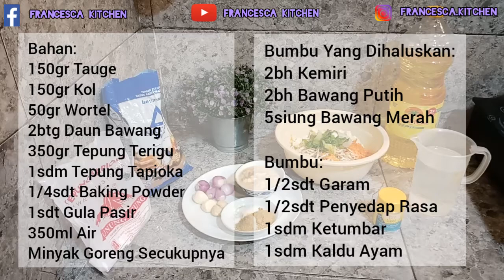Olahan Sayur Dan Terigu dibuat Bakwan Goreng Ajah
Hallo Teman-Teman divideoku ini, aku mau membuat Bakwan Goreng, Bakwan Goreng ini bisa dijadikan cemilan dan sangat enak dimakan dengan bumbu kacang, biasanya saya makan bakwan ditambah dengan Mie Goreng Glosor, cara membuatnya sangat mudah loh, yuk ikuti cara membuat Bakwan Goreng, jangan lupa like, share comment and subscribe, terima kasih😍😍

Bahan:
150gr Tauge
150gr Kol
50gr Wortel
2btg Daun Bawang
350gr Tepung Terigu
1sdm Tepung Tapioka
1/4sdt Baking Powder
1sdt Gula Pasir
350ml Air

Bumbu Yang Dihaluskan:
2bh Kemiri
2bh Bawang Putih
5siung Bawang Merah

Bumbu:
1/2sdt Garam
1/2sdt Penyedap Rasa
1sdm Ketumbar
1sdm Kaldu Ayam

Cara Membuat silahkan tonton videonya ya, trm ksh